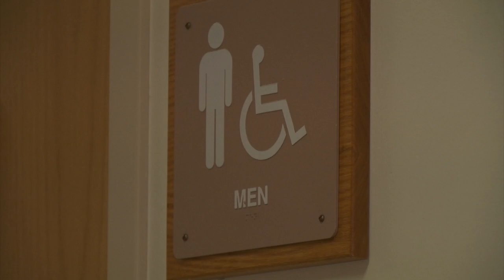Some school districts across the country crack down on vaping with specialized sensors